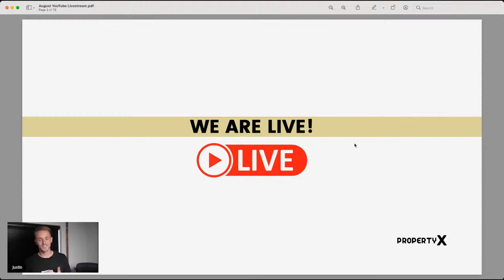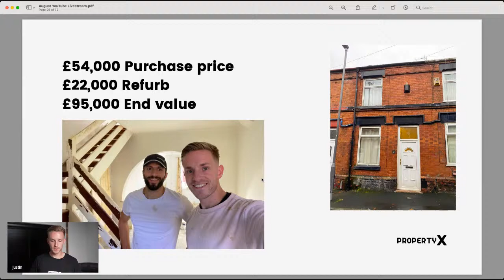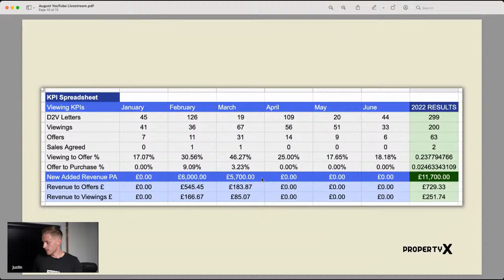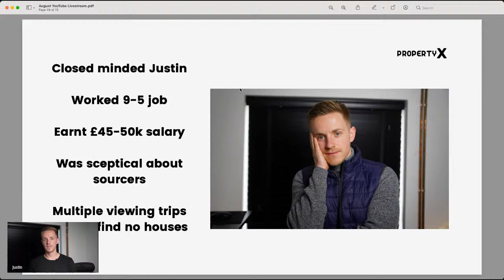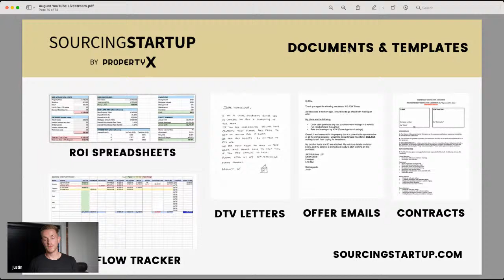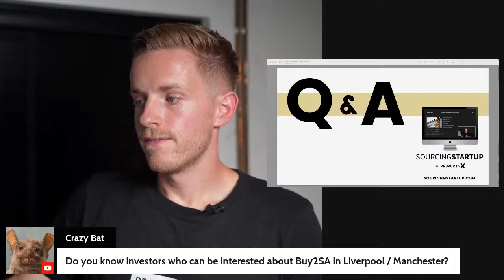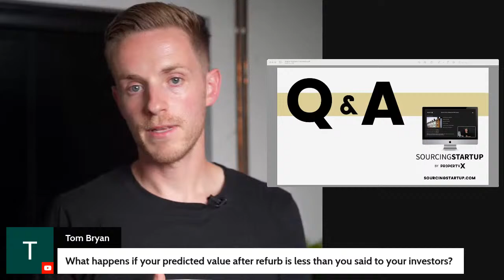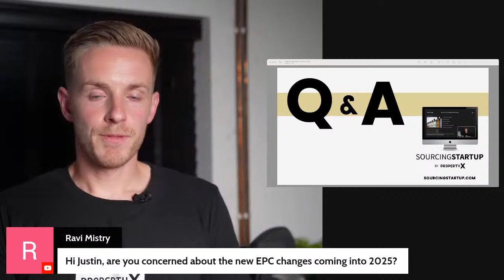Finding Properties & How to Start Sourcing